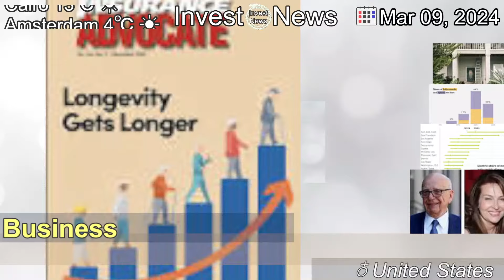[Latest]States Dig Into Homeowners Insurance and Why It’s Hard to Buy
[Contents]
State regulators asked more than 400 companies for data on their homeowners insurance businesses. The inquiry comes at a moment when severe weather is increasing risk.